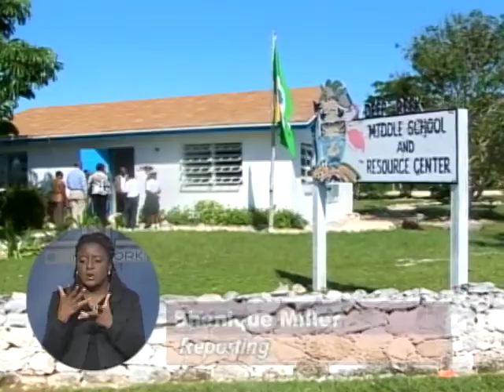Island School Eleuthera